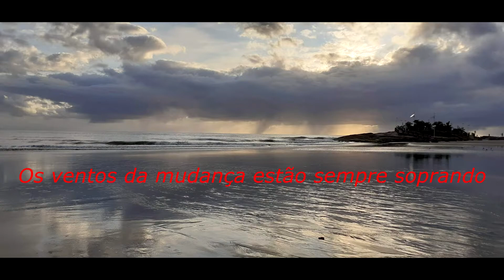CARAVELLI - TO ALL THE GURLS IVE LOVED BEFORE